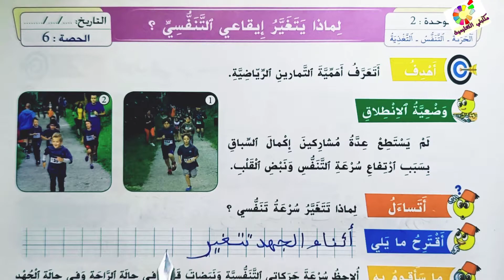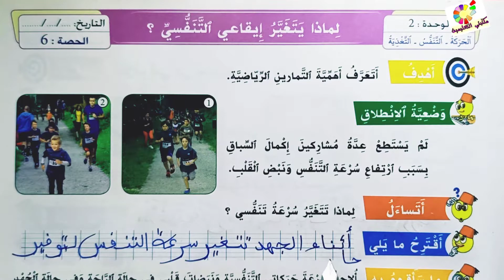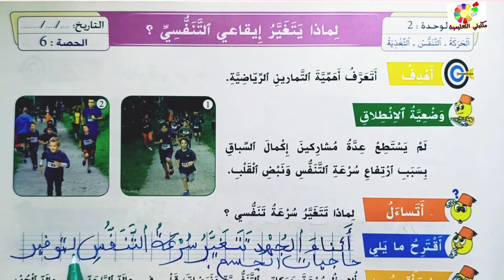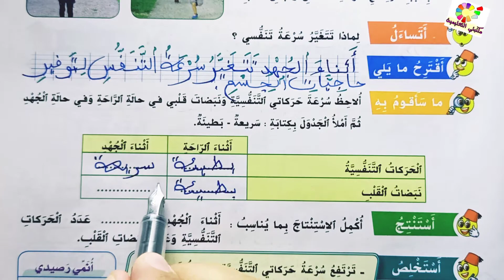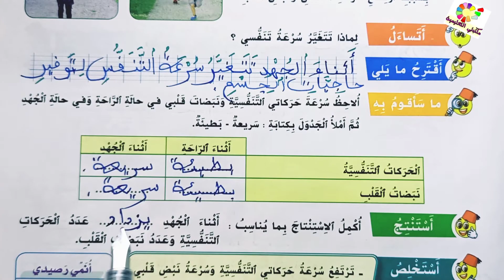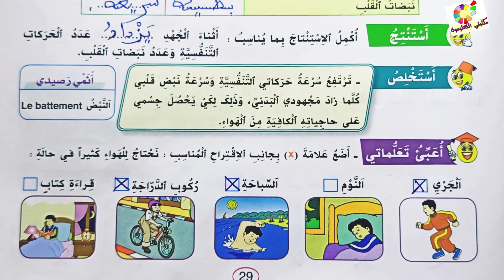لماذا يتغير إيقاعي التنفسي ص29 الواضح في النشاط العلمي المستوى الأول